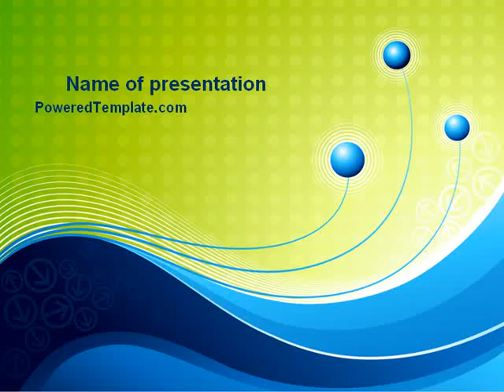Three Strings Theme PowerPoint Template by PoweredTemplate.com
Three Strings Theme PowerPoint Template for presentations.